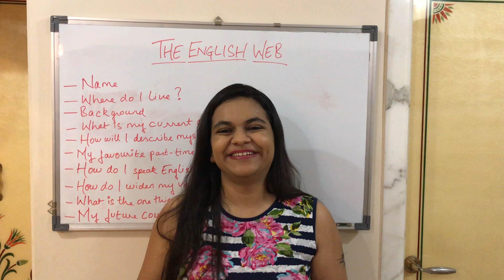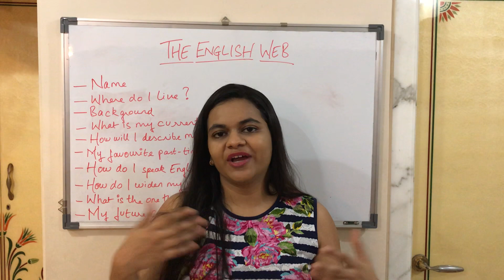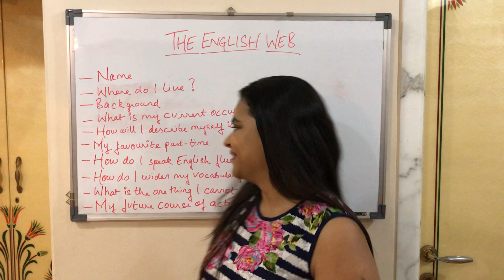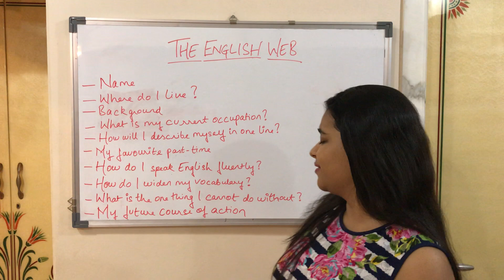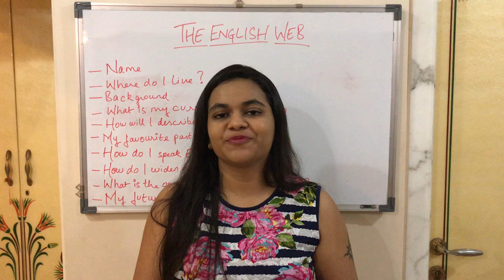Do you know me? | The English Web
Hello, guys. I had a lot of fun shooting for this video, which was meant to induce a personal touch. I hope y’all enjoyed watching the video.